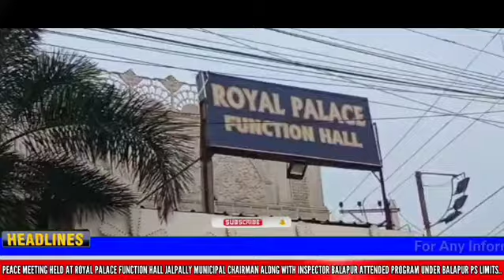PEACE MEETING HELD AT ROYAL PALACE FUNCTION HALL JALPALLY MUNICIPAL CHAIRMAN WITH INSPECTOR BALAPUR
PEACE MEETING HELD AT ROYAL PALACE FUNCTION HALL JALPALLY MUNICIPAL CHAIRMAN ALONG WITH INSPECTOR BALAPUR ATTENDED PROGRAM UNDER BALAPUR PS LIMITS..

FOR DETAILS :-
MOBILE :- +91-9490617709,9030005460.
CALL EVERY TIMES NEWS SUB EDITOR, SHAIK MURTUZA
FOR DETAIL :-
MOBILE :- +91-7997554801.